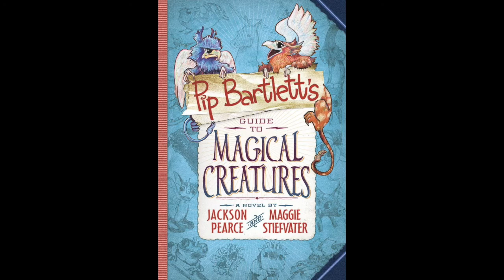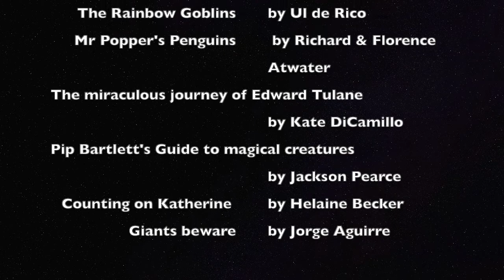BOB 2020 Gr 3 & 4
Promotion for our battle of the books
This year's Battle of the Books - music "Ultimate Action" by Butterfly Tea

Books
Giants beware! (Chronicles Of Claudette, Book 1) By Jorge Aguirre
Mr. Popper's penguins By Richard Atwater
Pip Bartlett's guide to magical creatures By Jackson Pearce
The miraculous journey of Edward Tulane By Kate DiCamillo
Counting on Katherine By Helaine Becker
The Rainbow Goblins By Ul De Rico